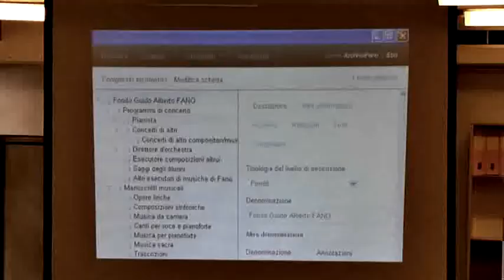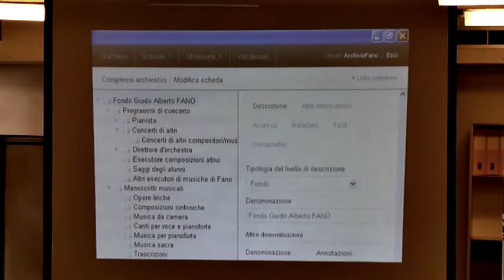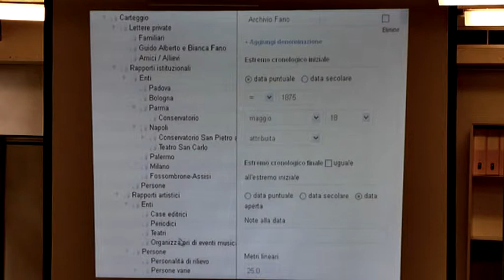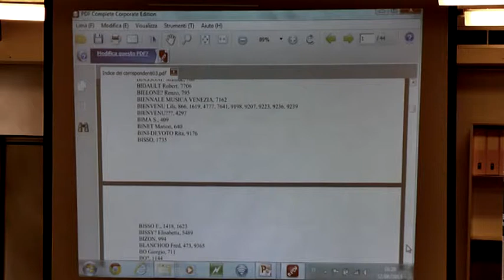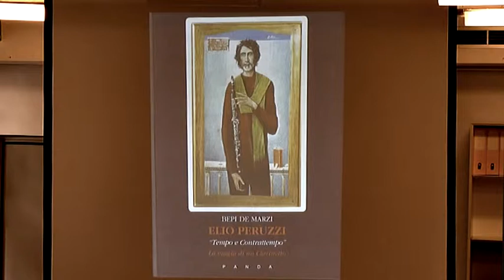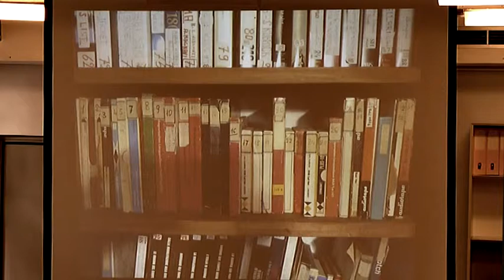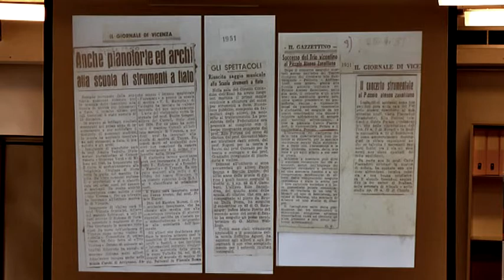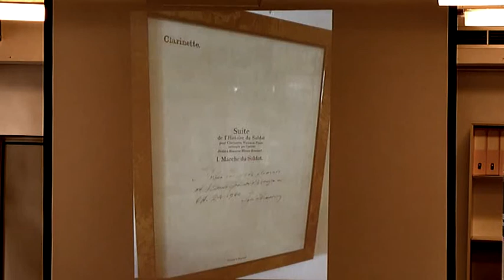Vitale Fano. Archivio Musicale Guido Alberto Fano e Archivio Musicale Peruzzi-Omizzolo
Valorizzazione dei fondi musicali: questioni di metodo